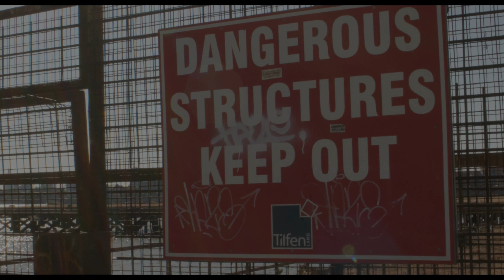River Thames - Canon EOS M Magic Lantern Raw SD UHS Hack - 2224x1200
Canon EOS M Magic Lantern raw - shooting with Danne's SD UHS hack build and also with theBilalFakhouri's croprec module, shooting with the 2.5k mode (2520x1386) in 14 bit lossless raw, but selecting a lower resolution of 2224x1200 to enable longer record times of approx 10 to 20 seconds per clip.

Please play at 1440p resolution

Lens: Canon Ef-M 15-45mm

I recorded about 14 mins of footage total in a day, the camera reached around 45 degrees celcius - it was a very warm day.